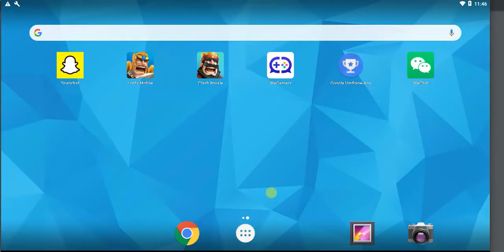Lords Mobile - Dragon Arena on CBX GENESIS and having failed to extend the shield by 8h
These are the Dragon Arena reports on my fourth account CBX  GENESIS. I had to go pick up my mother, so I extended shields by 8h to put 24h later, but in the hurry I skipped this account and when I logged back in a bit later it was too late, the shield was down already and it got zeroed.